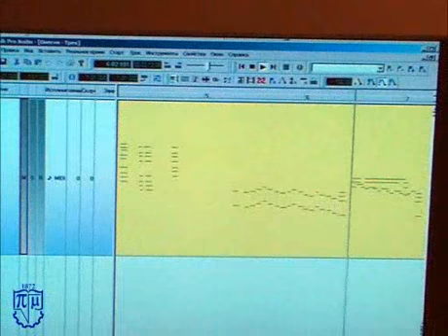Физика Политех Проигрыватель для перфолент